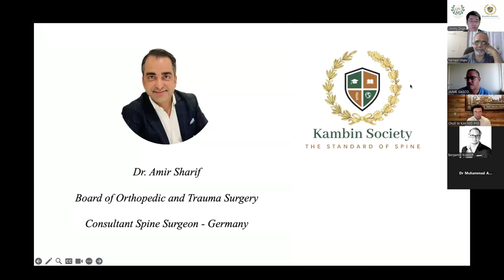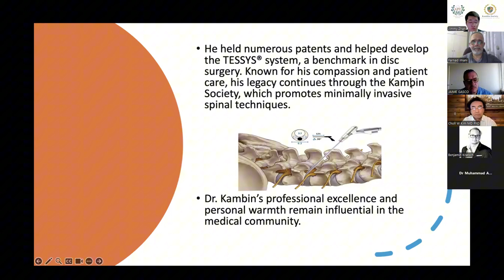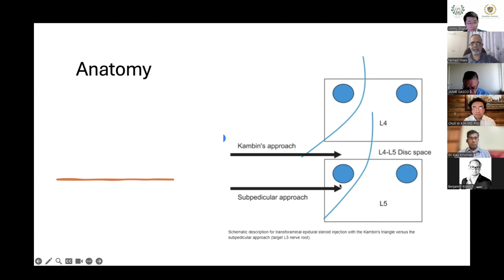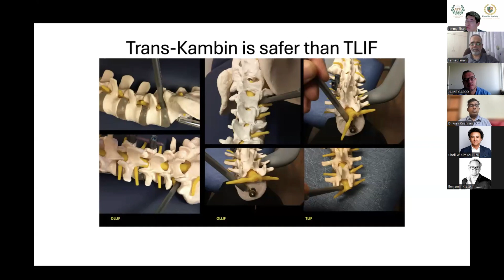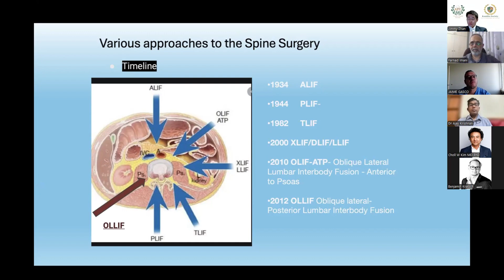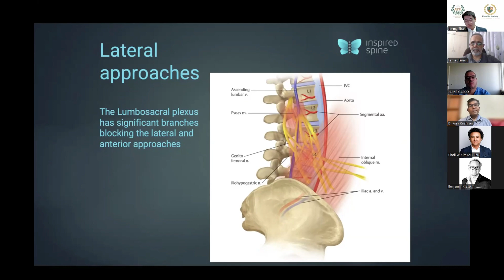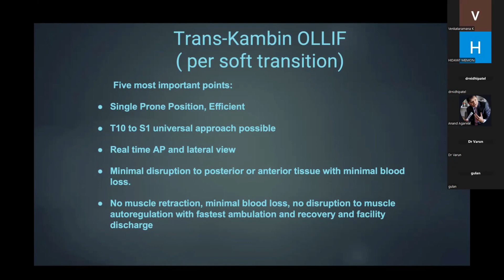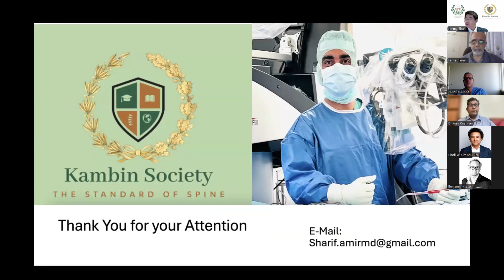Historical Perspective on Dr Parviz Kambin